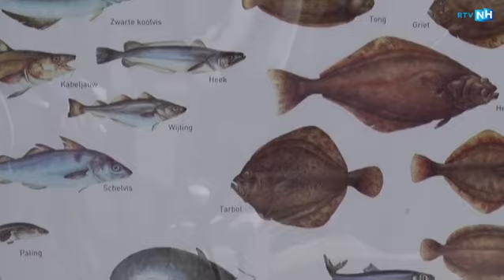Glibberige reuzenkwallen aangespoeld op het strand van Texel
Ze zijn reusachtig en zien er gevaarlijk uit: de reuzenkwallen die op Texel zijn aangespoeld. De glibberige monsters zijn gelukkig totaal ongevaarlijk.